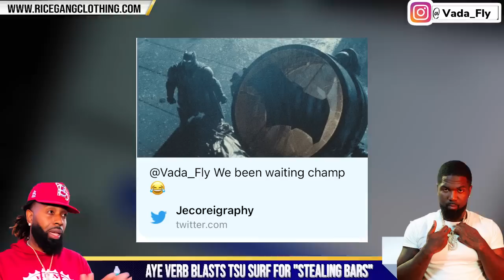AYE VERB & GOODZ FIRE ON TSU SURF OVER "BAR STEALING" + THERES SOME THINGS WE GOTTA SPEAK ABOUT❗️❗️